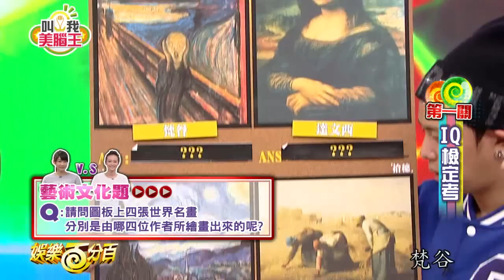【娛樂百分百】2015.01.19《百分百美腦王》小鬼、愷樂│林思宇、劉羽庭、紀欣妤、文雨非、陳盈燕、楊芸晴